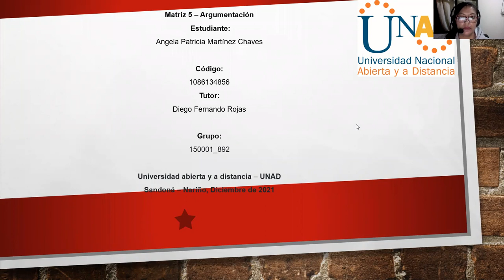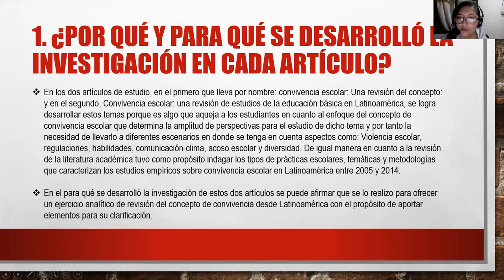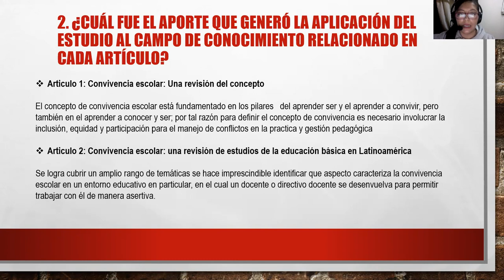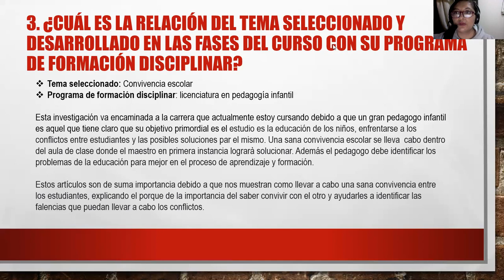Fase 5 Fundamentos y generalidades de investigaciòn